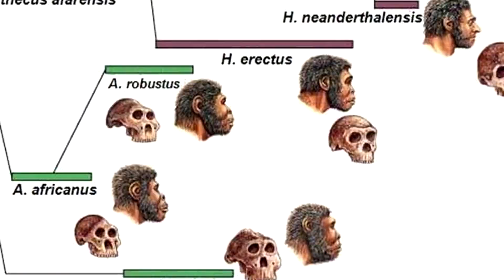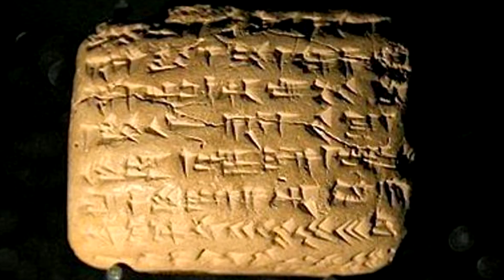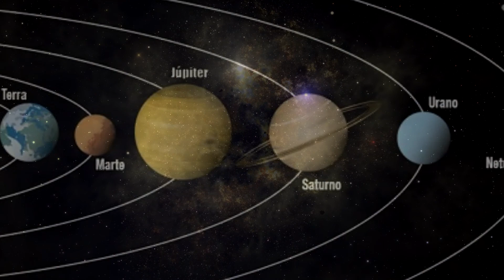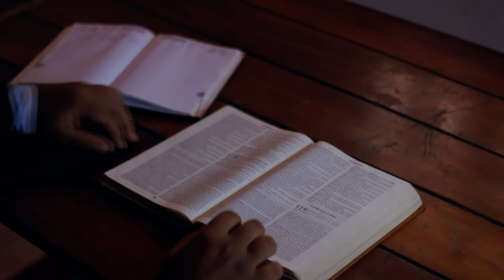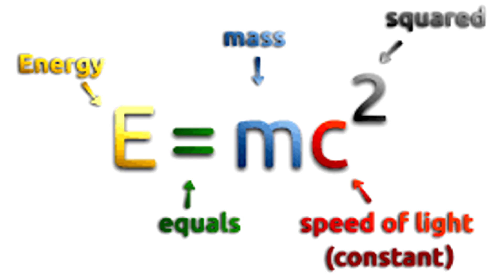NÓS VIEMOS DO MACACO?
Os Segredos da Evolução humana, seria melhor compreendida se não
houvesse uma Lacuna enorme numa pergunta antagônica...

Como podemos fazer tal afirmação se não sabemos nem a idade do homem? Descobertas estão sendo feitas a cada dia e muitas curiosidades sobre a era ante diluviana nos deixam mais perplexos!

Como o Homo Sapiens poderia conviver com seus próprios antepassados?
Descobertas de 2014 mostram que Homo Erectus e Homo Sapiens,
conviveram na mesma época.
Pronto, temos outra lacuna!

Ciência,explicação, curiosidade, Evolução humana, Nós Viemos do Macaco,
teoria da evolução, Top 10, Bizarro, Interessante, Vídeos, macacos,
1020TatoExplica4050, humanos, primatas, evolução, Fatos
Desconhecidos, Curiosidades, Fato Curioso, Ancestral em comum,
evoluiu do macaco, Evolucionista, Charles Darwin

Para as Perguntas mais Difíceis nós deixamos para a Ciência, Para as
Respostas mais Simples... O Tato Explica!